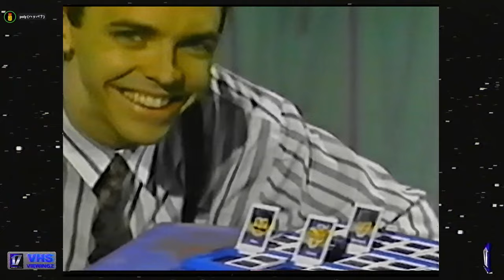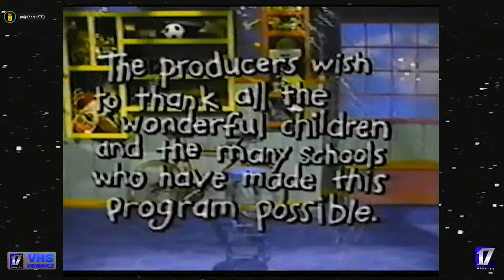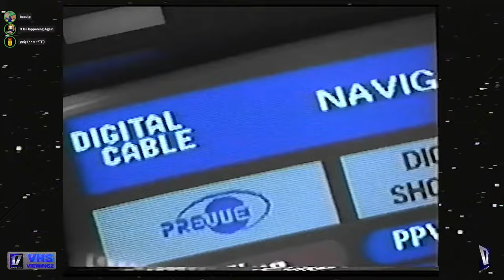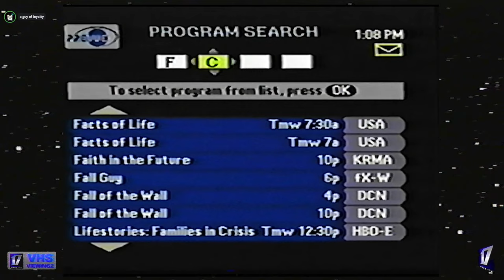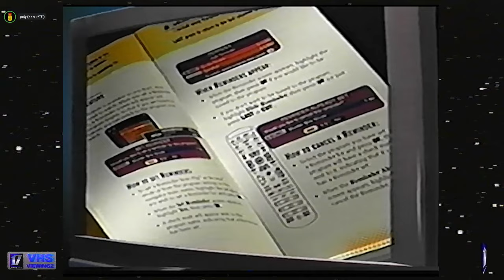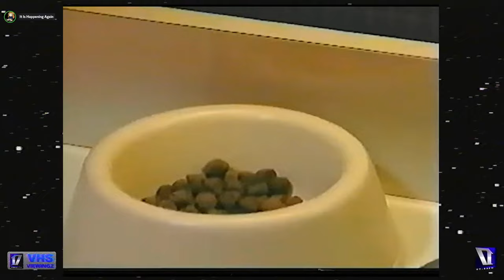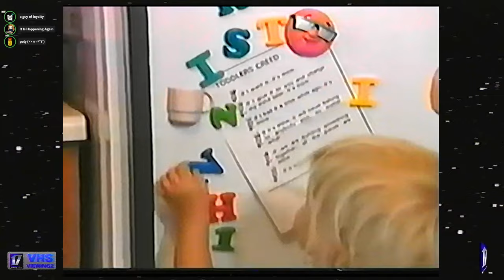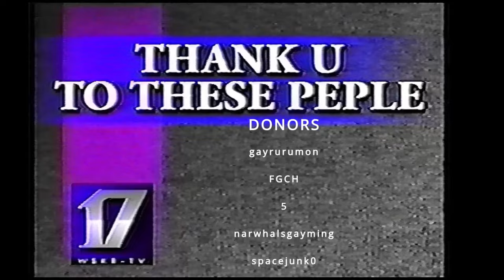VHS VIEWINGZ: Cooking Without Pants, Frogs & Starfish, and more..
This VHS VIEWINGZ is filled with so much variety... from a funny & actually interesting video on kids TV advertising practices, to the smallest CEO in front of the biggest TV, to frogs & starfish being put on display... we've got it all here in one place..

0:00 INTRO
4:53 Kids Survival Guide to TV Ads
35:45 Prevue TV Cable Guide Promo Video
48:45 Frogs & How They Live
1:03:52 Starfish & How They FIGHT
1:13:27 Kitchen Safety Video
1:30:35 OUTRO

Note: Some tapes on VHS VIEWINGZ are tapes found in thrift stores, sent in by viewers, or bought off eBay. When a specific tape cannot be found, an archival version of it is usually shown instead. Credit is given to the archival uploader in the description, however sometimes I forget, so if one of these is your archival upload please remind me! Thanckz